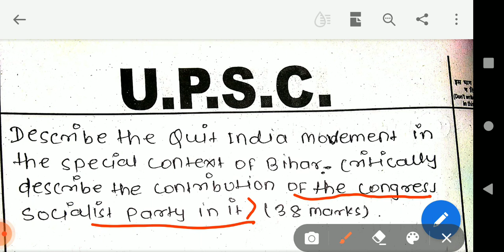Model Question ! BPSC MAINS Answer writing practice!